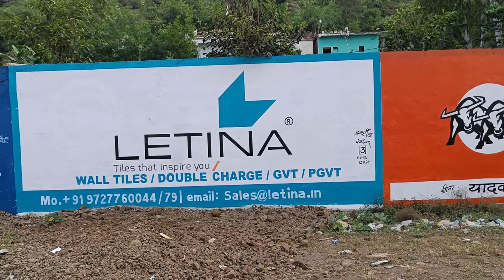Wall Painting Letina Tiles Advertising for Sagar Madhya Pradesh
Wall Painting Activity || Mural Wall Painting Work || Advertising Work || @TRIMURTIADVERTISING

Trimurti Advertising is the foremost name in Pan India Outdoor Advertising.
We have a comprehensive network of vendors & painters for all kinds of media activation across India, from the remotest of villages, town, city & highway to shops, malls or dealers, indoors or outdoors.
We’re one of the few companies which can execute a rural Pan India Wall-painting Campaign as comfortably, precisely and in a time-bound manner as an In-Shop Branding Project in any Metro across India, and prides itself for its reliability & accountability.
Our bouquet of services are -Signage, In-shop Branding, Vehicle Branding, Wall-Painting, Shop-Shutter painting, Canopy Branding & Billboards, thus making it a one-stop solution for any advertising needs.

( Fast Pan India Services )